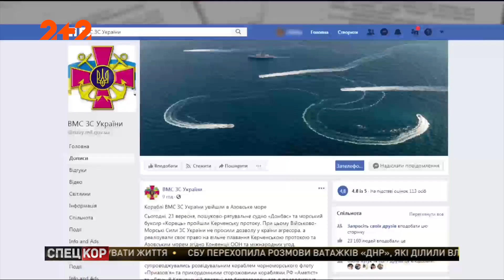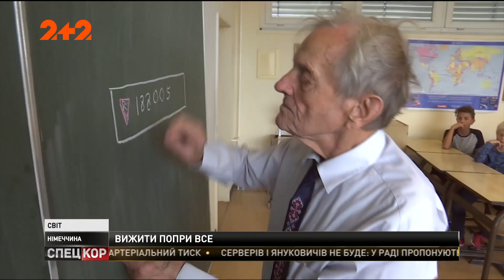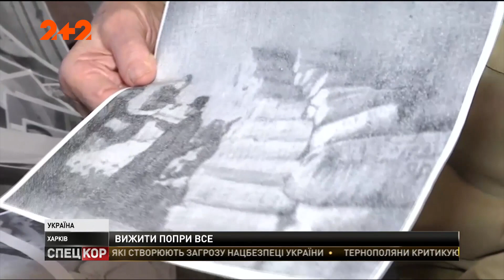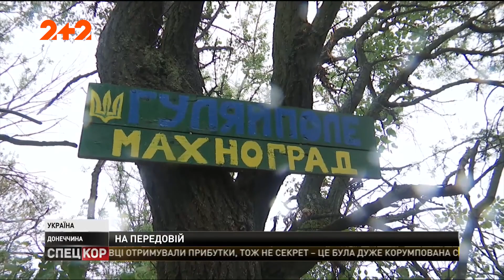Спецкор - 18:15 від 24 вересня 2018 року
Посилені заходи безпеки для учасників Генасамблеї ООН у Нью-Йорку, загострення ситуації на передовій у Приазов’ї, історія харків’янина, що пережив нацистські концтабори, унікальна автовиставка в Лос-Анджелесі та інше - у повному випуску Спецкор за 24 вересня 2018 року.